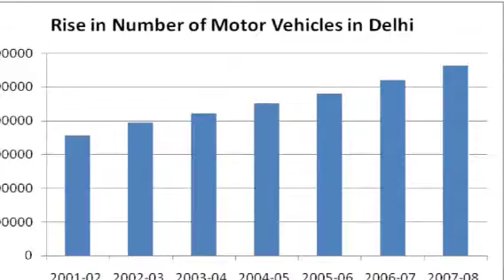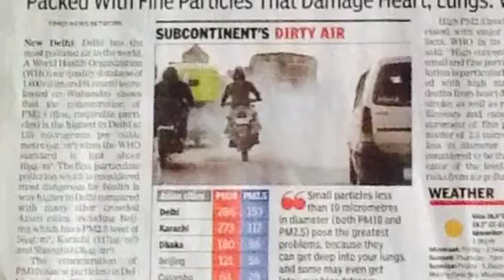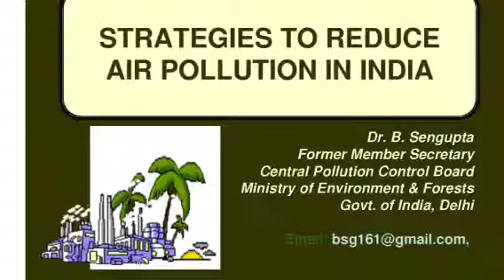Diya's Digital Story